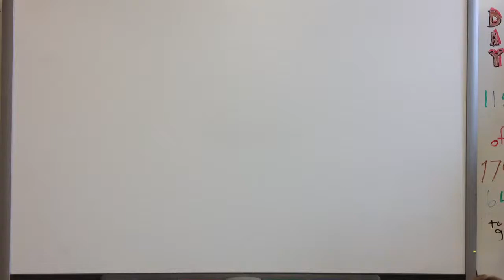Watch vader tubbies!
Watch Cam's video